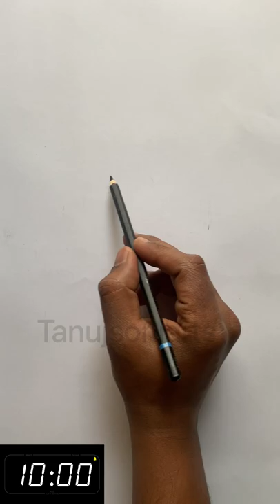Drawing salman khan in only 10 minutes 😱😱